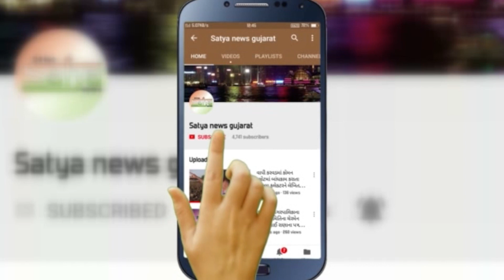પંચમહાલ જિલ્લામાં ૭૫ મા સ્વાતંત્ર દિનની શહેરા તાલુકા કક્ષાની ઉજવણી મામલતદાર કચેરી ખાતે યોજાઈ